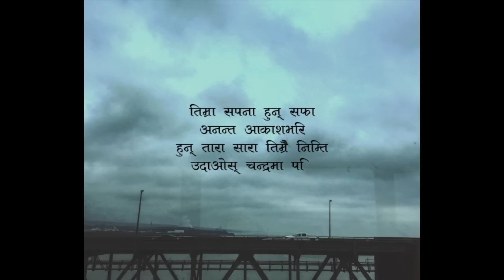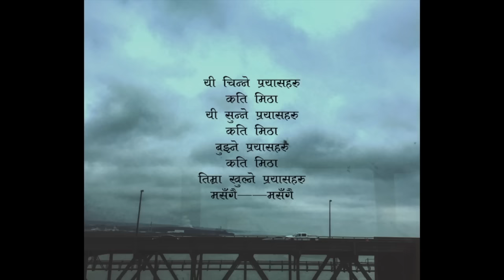Taral - Nidari (Ko Nimti) [Official Lyric Video]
Nidari (Ko Nimti) is the second last single from Bartika Eam Rai's full-length-album "Taral." This is her mother's favorite song from the album!

Written, Composed and Sung by: Bartika Eam Rai
Engineered, Produced and Mastered By: Diwas Gurung
Shaker Percussions by: Yugal Gurung